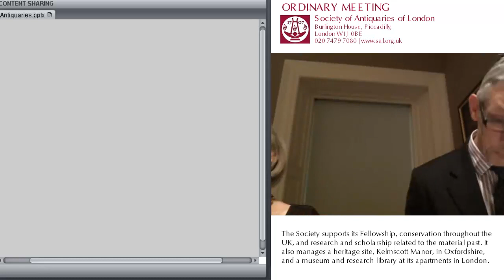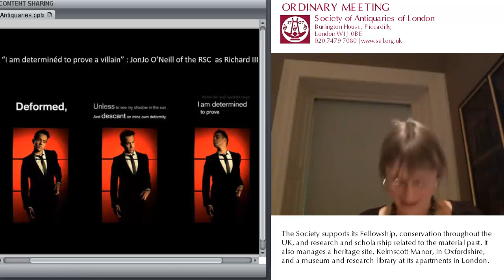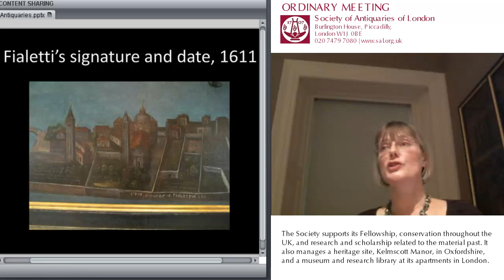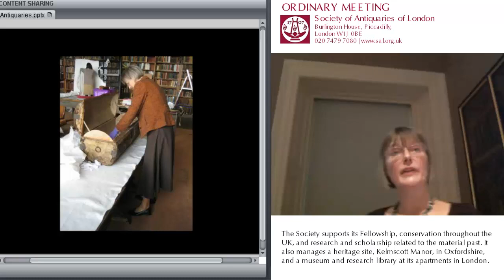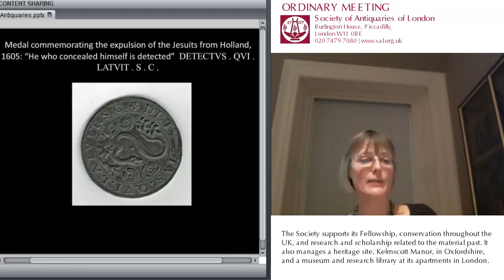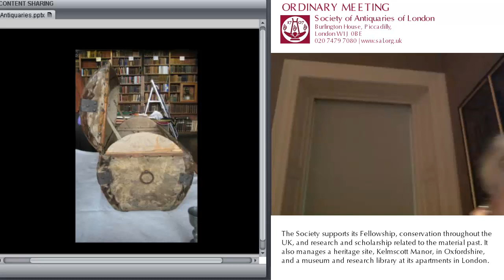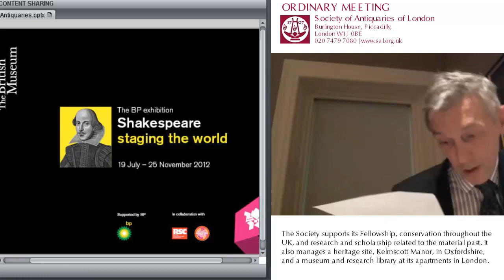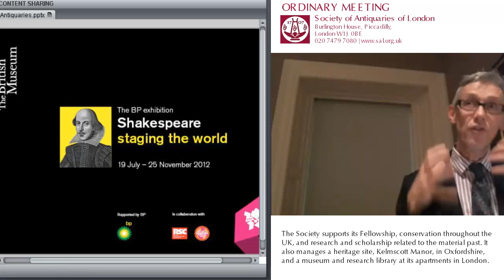1 November 2012: SAL OM (Dora Thornton, FSA, and Jonathan Bate)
1 November 2012. Dora Thornton, FSA, and Jonathan Bate, -The British Museum exhibition, Shakespeare: Staging the World-'. This lecture took place at the Society of Antiquaries of London.